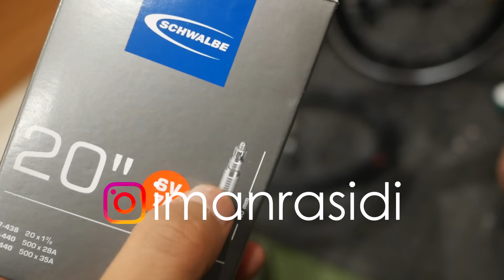REVIEW ECOSMO 10 DAN UPGRADE WHEELSET KE 20 451 ATAU 22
kali ini saya mau share tentang SEPEDA LIPAT ECOSMO 10

TRAKTIR NGOPI? Klik link dibawah yah

Litepro Handlepost Curve 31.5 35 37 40 Black Silver folding bike fnhon dahon
LITEPRO PLUS SEATPOST A61 33.9 X 600MM FOR SEPEDA LIPAT FNHON DLL

MENERIMA PEMBUATAN JERSEY SEPEDA YAH ATAU  UNTUK TEMAN2 YANG INGIN BIKIN SEPEDA LIPAT BISA HUBUNGI SAYA YAH

Sebelum nonton, please SHARE dulu aja ya.

Supaya manfaatnya makin tersebar luas. Aamiin...

Support chanel ini dengan membeli kaos polos warna hitam bebas pilih size

Nuhun!